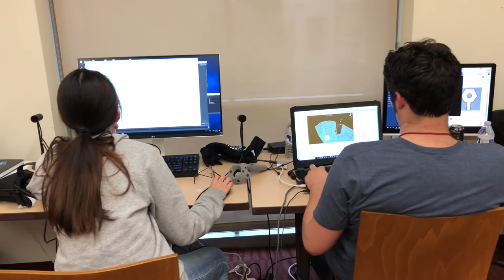Manifold VR Trailer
Manifold is a non-Euclidean narrative-driven warehouse-scale VR maze experience designed around the HTC Vive, HP Omen/HP Z VR Backpacks, and the LeapMotion sensor.

In Manifold, you suddenly wake up in The Maze.  You don't know how long you've been there or how you got there.  You begin walking, searching for clues.  The Maze isn't logical, pathways fold in on each other and overlap, you go around in circles many times before something changes.  You find doors at odd intervals.  Eventually, you might end up in a cottage, a forest, or some other fantastic place.  But make no mistake, despite appearances, you're still in The Maze.